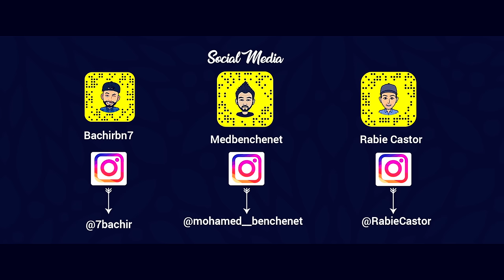Mohamed Benchenet - Andi ghi nti (Clip officiel) محمد بن شنات - عندي غير نتي